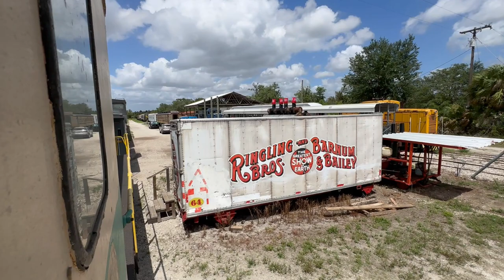CF7 204 Locomotive Cab Ride at the Florida Railroad Museum!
Fun cab ride on 204 from Parrish to Willow Yard and back. Stay till the end to watch me honk the horn!